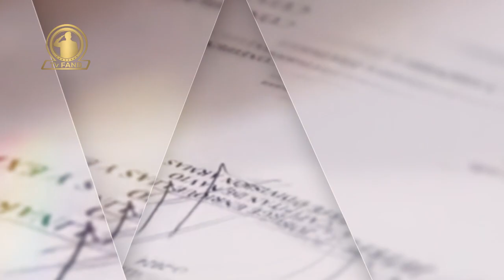TVFANB. RESERVA ACTIVA BOLIVARIANA EN ACCIÓN 31ENE23